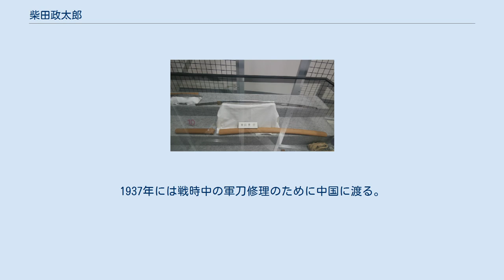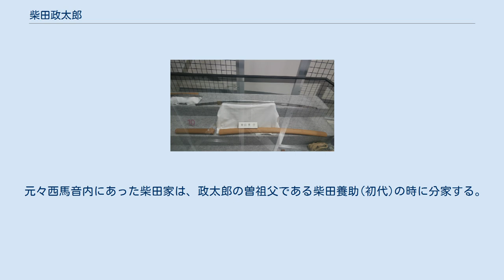柴田政太郎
柴田 政太郎（しばた まさたろう、1884年（明治17年）11月10日 - 1953年（昭和28年）3月12日）は、日本の素封家、篆刻家、刀工、俳人。
上記以外にも書、画、謡曲、大皷、鼓などで活動した。
号は果(か)、紫陽花、木鶏。
第二次世界大戦頃、一部の刀には光興と銘すると昭和町の歯科医である菅原鶴太郎は言及している。
 印は犬養毅、張学良たちに愛用された。
刀工としては国工の称号を持つ。
日本刀鍛錬練習所所長の栗原彦三郎によって「聖代刀の暫定委列と標準価格」の中では神品の列に挙げられている。
刀剣研究家の得能一男によって柴田は昭和元年から20年までの主要な刀工として、息子の清太郎は昭和の主要な刀工として挙げられている。
 1884年（明治17年）11月10日、秋田県雄勝郡西馬音内村（後の羽後町）にて父養助、母トミの長男として生誕。
養助は地元の多額納税者で、昭和初期における柴田家の収入源の産米は地主の柴田家のみで八千俵ほどあり、西馬音内の納税の内半分以上を占める程だった。
裕福な家庭に生まれた柴田は土蔵内の座敷である蔵座敷にて謡、大皷、鼓を練習していたことが秋田魁新報社長で秋田市長を務めた武塙祐吉（三山）により言及されている。
1895年3月に西馬音内尋常高等小学校を卒業する。
自筆の履歴書によると1897年秋田県立秋田中学校（後の秋田県立秋田高等学校）に入学するも病気により1901年に退学し、1902年に早稲田大学政治経済科に入学するも、1904年に病気が原因で退学したと記されている。
1908年頃に当時17歳で陸合村の裕福な家庭の出である春と結婚する。
1904年に帰郷し、1907年に地域の柔道進行のための柔道場として三十畳の順堂館を、父養助と伯父与之助の支援のもと開く。
昭和初期、20代で愛刀家の祖父の影響で刀剣に関心を持つ。
1911年に三等郵便局長として勤め、後に1918年の病気による辞職まで西馬音内郵便局長を務める。
1934年帝展に自作の短刀を出展して入選14点中第2位となり、翌1935年3月、東京白木屋にて個人展覧会を開催し、作品は全て売約される。
6月1日から1週間開催された新作日本刀大共進会展にて審査委員の一人として活動するとともに、特別最優等賞を受賞する。
また大倉男爵家から満州国（後の中華人民共和国遼寧省本渓市渓湖区）本渓湖神社に奉納する刀を二振鍛え、奉納する。
同年11月、第一回日本刀展覧会にて審査員を務め、出品した短刀が総理大臣賞を受賞する。
1936年、大日本刀匠協会の最高の名誉とされる「國工」の称号を得る。
また同年、香淳皇后に作った刀が献上される。
11月には東北帝国大学創立25年祭において、金属工学科で「玉鋼鍛錬ニ因ル酸化ト脱炭ニ就テ」という命題で講演を行う。
またこの年に日本刀鍛錬会の主任刀匠から大倉鍛錬所に移った宮口一貫斎壽広の元を訪れ、彫刻に関して指導を請う。
1937年には戦時中の軍刀修理のために中国に渡る。
翌1938年には皇軍慰問軍刀修理の現地奉仕団の記録部長として出動する。
昭和15年以降羽後町元城の別邸にて軍の指定工場を設立、運営するも、敗戦後は占領下で鍛刀ができなくなる。
1942年頃、51歳の春と死別する。
1943年新鋭機日本刀號献納会の副理事長に就任する。
1946年「勅令第300号銃砲等所持禁止令」による第一回刀剣審査委員となる。
刀剣所持の許可のため1949年9月26日から9月27日にかけて横手町平鹿地域署にて刀剣審査会を行う。
1953年3月12日に没する。
没後1977年2月17日から4月3日にかけて「柴田果書画展」が秋田市美術館にて開催される。
 柴田は多芸で知られ、一芸三年という目標に基づいて師を取り芸を極めていた。
 14歳頃、あるいは20代頃に篆刻を始めたといわれ、後に漢時代の印譜から学んだ。
吳昌碩に傾倒したともされる。
梨岡素岳、濱村藏六と知り合う。
犬養は柴田の篆刻を愛用し、1926年の奉天派と勅令派の和議の議定書に柴田の作品で印を押している。
1929年には西馬音内に呼ばれた中国の篆刻家である銭痩鉄からも激賞されている。
作品はほぼ無償で譲渡されていたとされる。
 1974年3月9日の『秋田魁新報』に掲載された羽後町図書館司書の高橋竜蔵の記事によると、秋田中学校時代から句作を始めた。
作品が雑誌『日本及日本人』に掲載された縁によ...